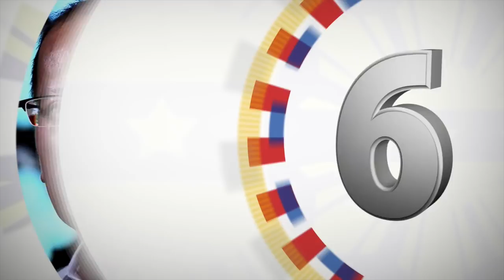Inauguration of the People’s Television Network (PTV) Cordillera 3/11/2017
Philippine Information Agency (PIA) Compound, Baguio City

President Rodrigo Roa Duterte led the inauguration of the People’s Television Network (PTV) Cordillera held at the Philippine Information Agency (PIA) Compound in Baguio City.

“Ang gusto kong mangyari, yung pag-scroll ng Pilipino at madaan siya sa PTV4, titignan niyo yung program. And if there’s really one that is for public service, and the true, and it’s interesting, you’ll stop there, at tsaka manood, makinig,” said the President in his remarks, addressing all Filipinos to be more aware and appreciative of the government station, that is the PTV.

He also said that the government station provides viewers a chance to be heard, especially when PTV partnered with the Office of the President in producing ‘8888: Ang Linya ng Pagbabago’, a show that caters to the problems being reported to the Presidential Action Center through the 8888 hotline.

“‘Yan makinabang ang tao kasi pera nila ito,” the President added.

President Duterte also reiterated his commitment to improve the facilities of PTV and transform it in the likeness of the British Broadcasting Corporation (BBC), a globally known government news outfit based in London, United Kingdom.

“Publicly I will say now, I am ready to grant all government communication facilities with degree of freedom, bitawan namin kayo and act just like a private, and your template is really BBC,” he said.

The PTV hub in Cordillera is constructed as part of the efforts to develop government media facilities. The main objective is to make the viewing public more informed about government programs and policies, and to bring government closer to the citizenry. Apart from its simultaneous casting to PTV’s main branch in Quezon City, the said hub will also produce newscast and shows in the Ilocano dialect.

Present during the event were Presidential Communications Operations Office (PCOO) Secretary Martin Andanar, PTV General Manager Dino Apolonio, Baguio City Mayor Mauricio Domogan, some national and local government officials, and PTV and PIA employees.